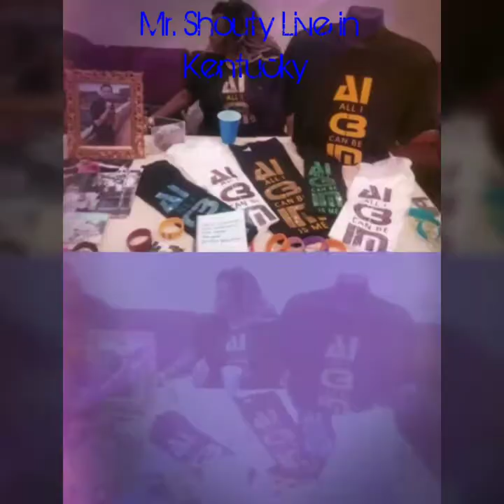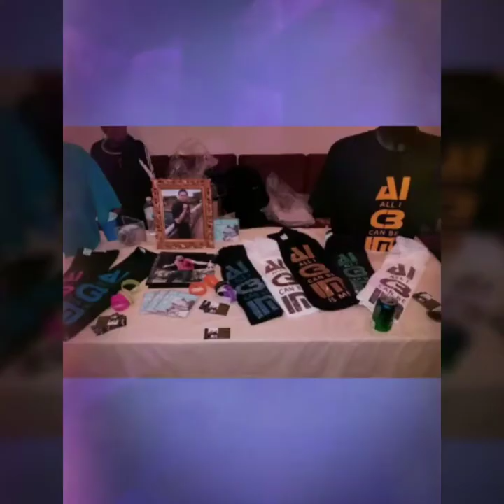Mr. Shouty Live In Kentucky Performing Pablo Escobar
You can be at highest in your life like Pablo Escobar or you can be the lowest in your life like mother. She suffered and died from the same thing Pablo Escober sold which is drugs but both of their lives came to an end. So remember only what you do for God and to produce life will last.